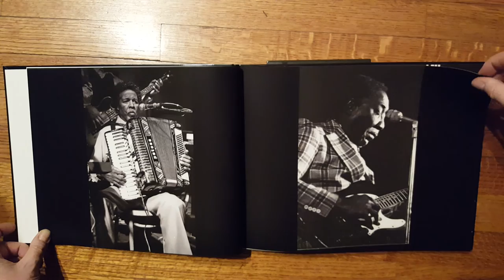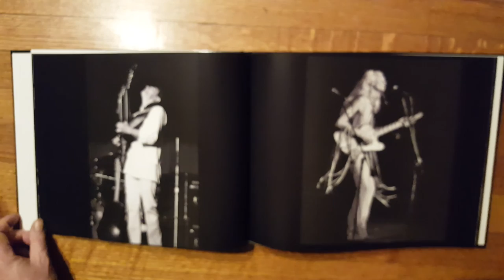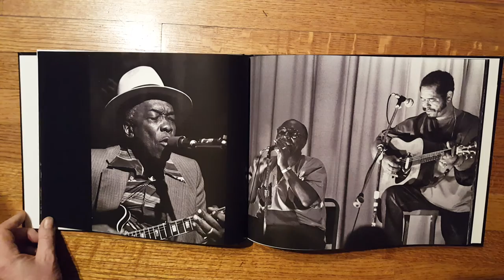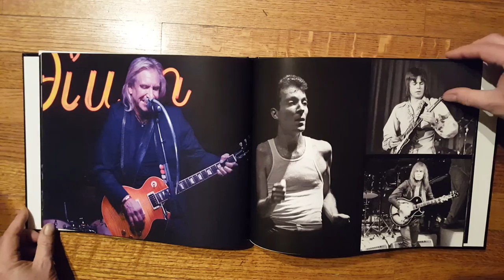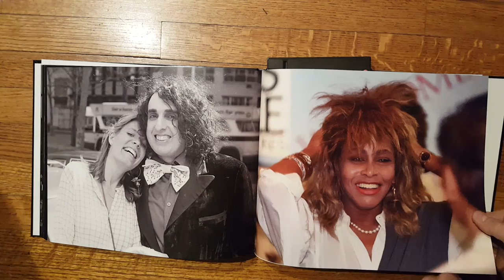Music Photo Book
For your pleasure, a book of my photos celebrating a few musicians who I have seen through the years.  Cover shot at Lisa Robinson's book party at CBGB's/Varvatos for her great read...There Goes Gravity a life in Rock and Roll.